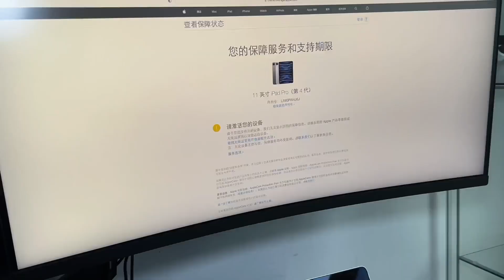M2芯片的iPad Pro2022，你們所謂的行情！數碼科技